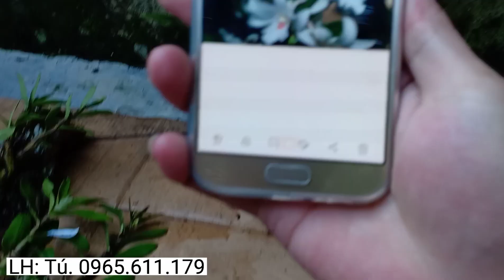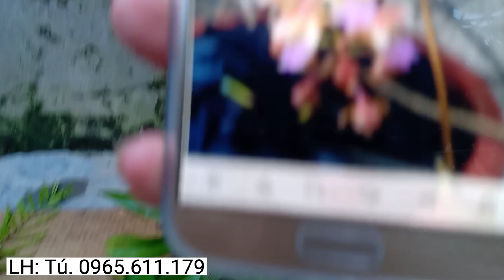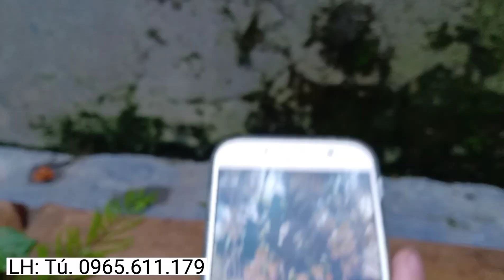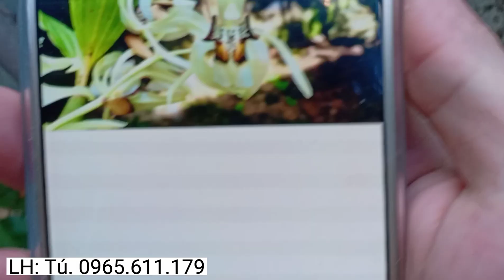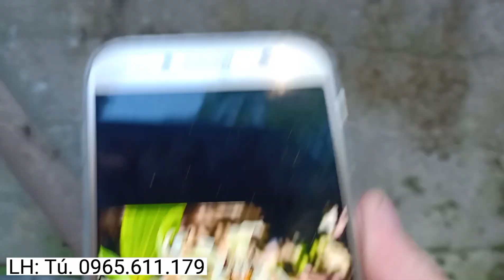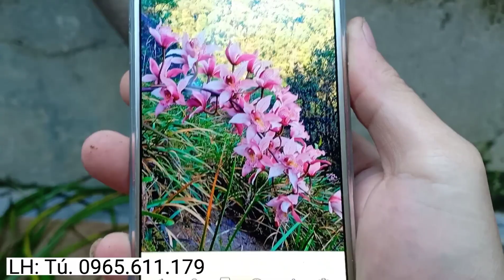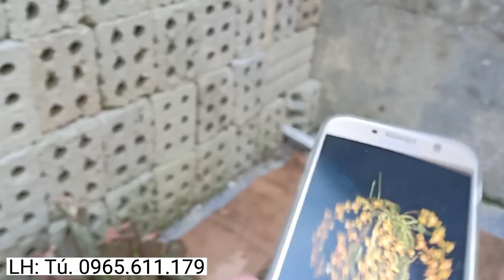Lan Rừng Trưa 15/8/2023: Những siêu phẩm Trinh Bạch, Quế t4, Thanh Đạm Kim Anh, Kiếm Hồng, Căn Diệp